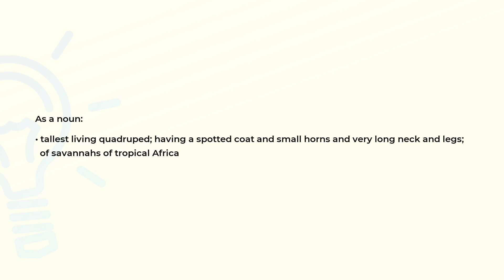What is the meaning of the word GIRAFFE?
Definition and spelling of the word GIRAFFE.

(00:00) Intro
(00:07) As a noun
(00:22) Spelling

As a noun (00:07):
• tallest living quadruped; having a spotted coat and small horns and very long neck and legs;
  of savannahs of tropical Africa